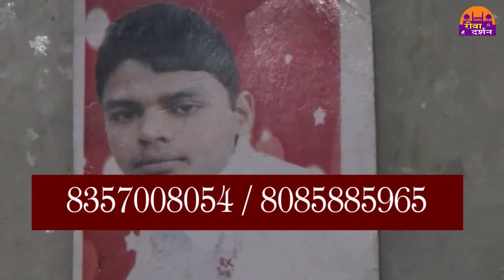KISHAN SHARMA LAPATA